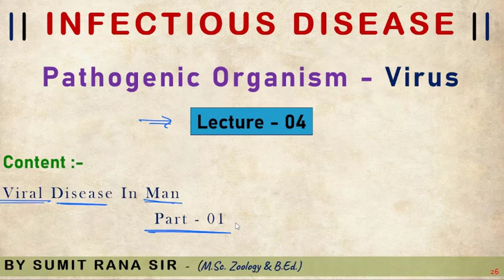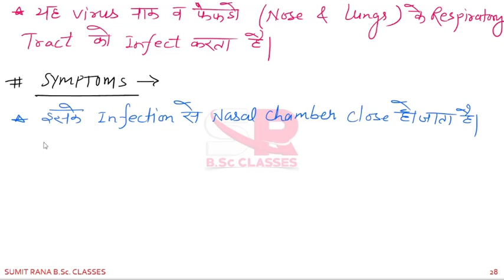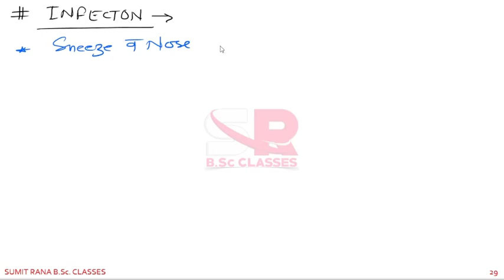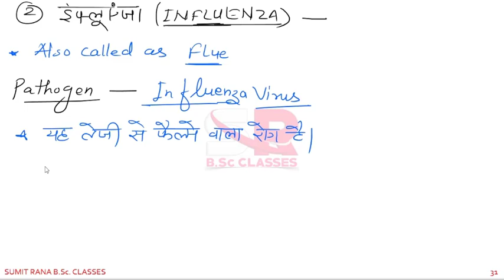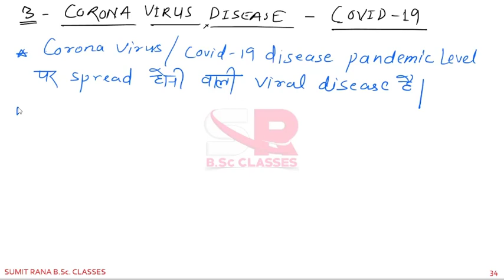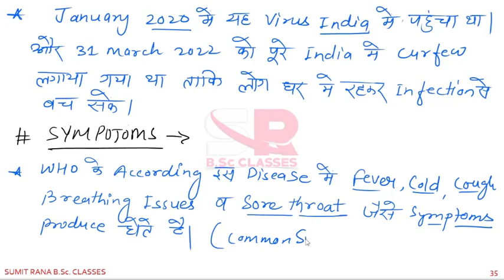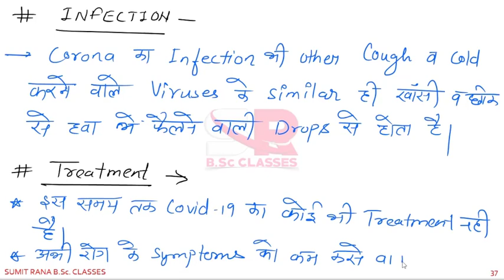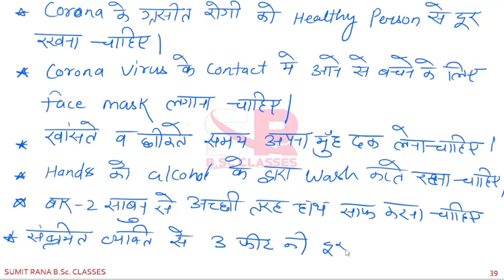Viral Infection In Man || 1st Semester Zoology || Sumit Rana Sir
TODAY'S TOPIC - Viral Infection In Man || 1st Semester Zoology || Sumit Rana Sir